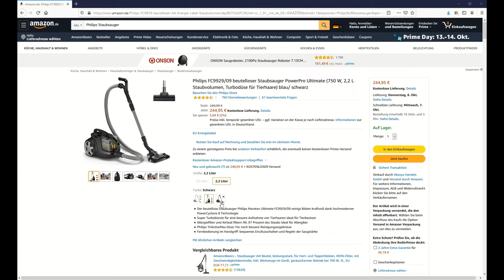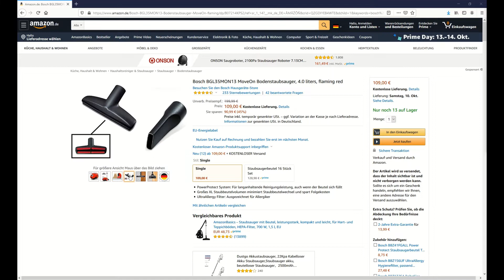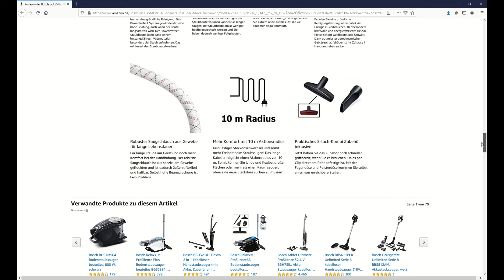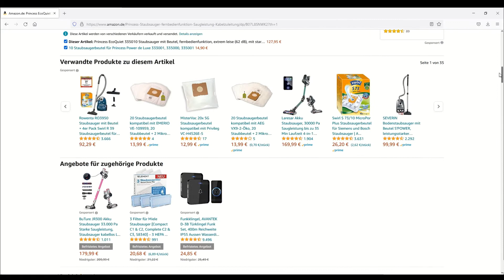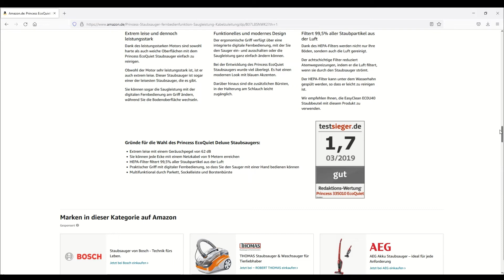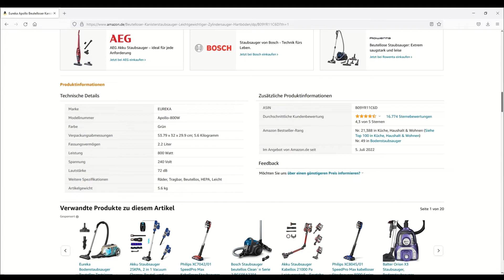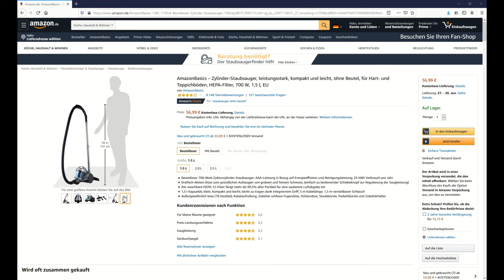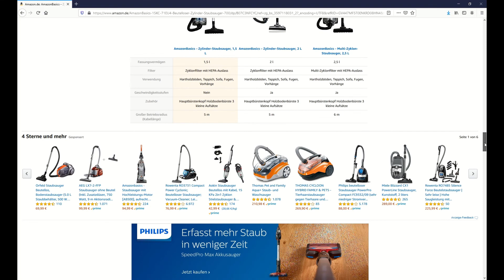Leichte Staubsauger mit Beutel & beutellos (TOP 5) 2024 🥇 Testsieger im Vergleich (gut & günstig)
🔥 Platz 1 (AmazonBasics 15KC) ᐅᐅ
🔥 Platz 2 (Eureka Apollo-800W) ᐅᐅ
🔥 Platz 3 (Princess EcoQuiet) ᐅᐅ
🔥 Platz 4 (Bosch MoveOn) ᐅᐅ
🔥 Platz 5 (Philips PowerPro) ᐅᐅ

Leichte Staubsauger mit Beutel & beutellos
Die beliebtesten Silence Testsieger im Vergleich

Hallo Zusammen,
wir wollen euch heute mal die besten und beliebtesten fünf leichte Staubsauger (TOP 5) vorstellen, welche unserer Meinung nach aktuell die besten auf dem Markt sind und für euch sehr interessant sein könnten. Diese Spitzenmodelle werden wir dann in diesem Video miteinander vergleichen und zum Schluss unseren Vergleichs-Sieger aus allen Staubsauger Tests ermitteln.

Doch weshalb solltet Ihr euch überhaupt einen leichten Staubsauger zulegen?

Leichte Staubsauger hab natürlich sehr viele Vorteile im Vergleich zu großen und schweren Staubsaugern. Leichte Staubsauger überzeugen besonders durch ihr sehr geringes Gewicht, weshalb sie somit deutlich einfacher zu transportieren sind und auch in mehreren Stockwerken problemlos angewendet werden können. Zudem sind sie aufgrund ihres geringen Gewichts viel kompakter gebaut und finden auch besser Platz in einer Abstellkammer oder im Schrank. Doch auch die Leistung kann sich bei diesen kompakten und leichten Staubsaugern sehen lassen. Denn die meisten leichten Staubsauger bieten eine Zyklonen Technologie an, welche für ein sehr effizientes Reinigungsergebnis sorgt und dennoch nur wenig Strom verbraucht.

Leichte und kompakte Staubsauger sind also wirklich sehr praktische Haushaltsgeräte, welche nicht zuhause fehlen dürfen. Besonders wenn man regelmäßig saugt ist das geringe Gewicht von einem Staubsauger besonders von Vorteil und schont somit natürlich auch eure Bandscheiben und den Rücken.

Aus diesen Gründen haben sich natürlich viele Hersteller mittlerweile auf sehr leichte Staubsauger konzentriert und bringen daher immer bessere Modelle mit mehr Leistung auf den Markt.
Es sprechen also sehr viele Gründe für den Kauf und die Verwendung von solch einem leichten und kompakten Staubsauger.
Wir haben uns also daher die Mühe für euch gemacht, die besten und beliebtesten fünf leichten Staubsauger (TOP 5) herauszusuchen, welche aktuell sehr gute Bewertungen genießen und auch bei vielen Saugroboter Tests gut abschneiden. Aus den Testergebnissen, den Kundenbewertungen und dem Preis-Leistungs-Verhältnis haben wir dann dieses Vergleichs-Video erstellt, was die besten Staubsauger euch aufzeigt, damit ihr euch nicht selbst auf die Suche begeben müsst.

Folgende Modelle haben wir für euch in diesem Video näher miteinander verglichen:

- AmazonBasics 15KC-71EU4
- Eureka Apollo-800W
- Princess EcoQuiet
- Bosch MoveOn
- Philips PowerPro Ultimate

Viele dieser Staubsauger, welche besonders kompakt und klein sind haben eine sehr gute Ausstattung und liefern ein erstklassiges Reinigungsergebnis ab.

Eine der besten und beliebtesten Staubsauger ist jedoch der AmazonBasics 15KC-71EU4. Er besitzt ein sehr geringes Gewicht von gerade einmal 4,5 kg und ist somit einer der leichtesten Staubsauger ohne Beutel mit Stecker, die es aktuell so auf dem Markt gibt.

* Afilliate-Links